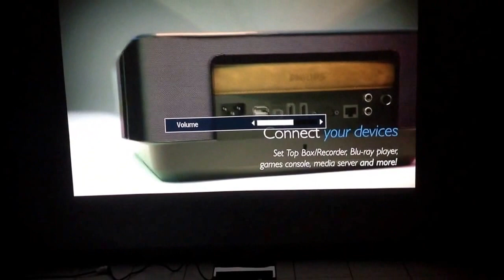Screeneo Cyrille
Test screeneo Image 100 pouces à 45 cm de distance projection sur mur blanc!